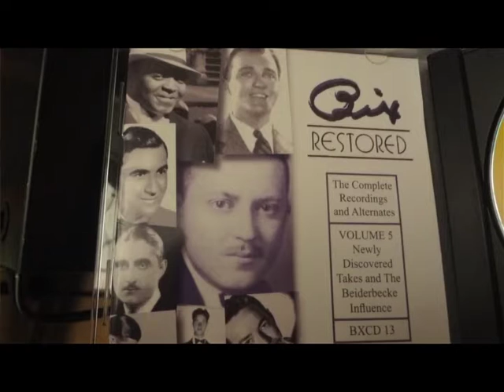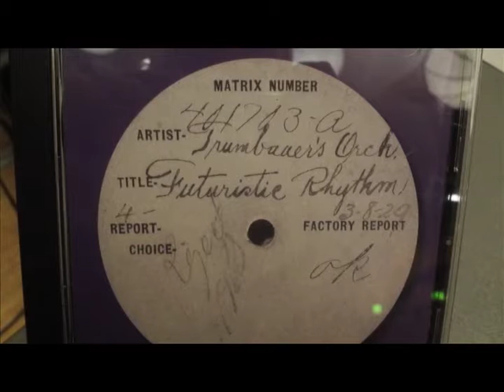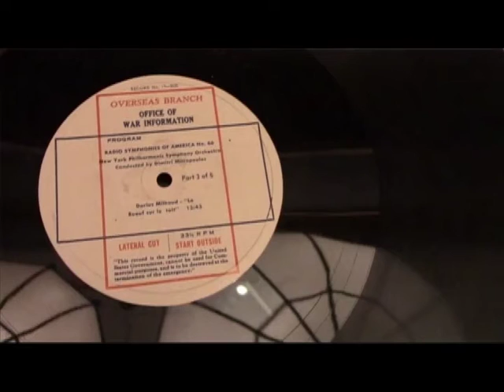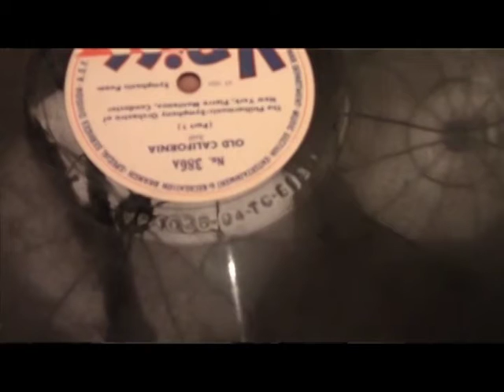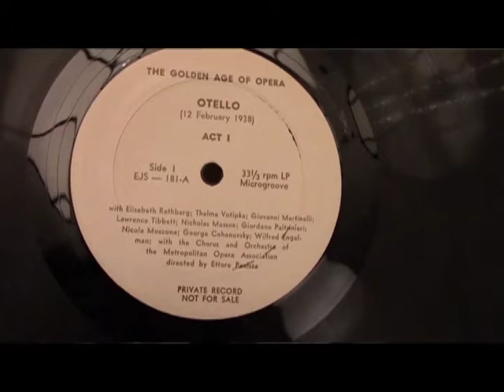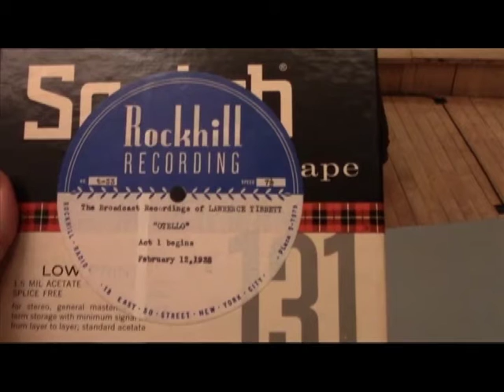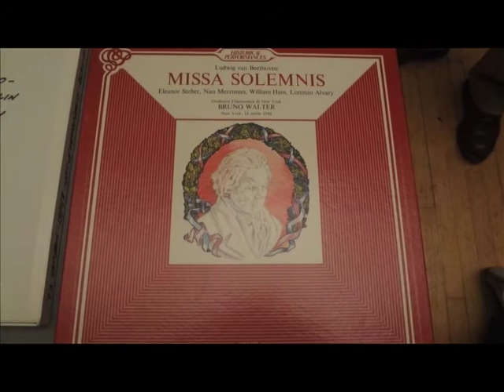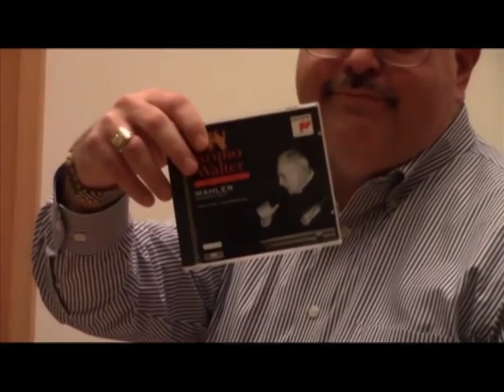GETTING BACK TO THE SOURCE (OR AS CLOSE AS POSSIBLE), presented by Seth Winner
The New York Chapter of the Association for Recorded Sound Collections presents its January 2014 program:

GETTING BACK TO THE SOURCE (OR AS CLOSE AS POSSIBLE)
Presented by Seth Winner

Remastering engineer Seth B. Winner will present an evening of audio examples of source material, including items in his personal collection, that he has either remastered or preserved, for the purpose of examining correct methods to retrieve such documents from media as diverse as pressings, metal parts, lacquer discs, original tapes and, in a number of instances, surviving tape copies from lacquer discs which otherwise have been lost. Featured artists to include Arturo Toscanini (naturally!), Dimitri Mitropoulos, Oscar Levant, Giovanni Martinelli, Zinka Milanov, Lawrence Tibbett and Jussi Björling.

SETH B. WINNER is currently engaged in a NARAS-sponsored conservation and preservation project concerning New York Philharmonic World War II-era broadcasts. He established Seth B. Winner Sound Studios in 1990. Among his previous remastering clients are the New York Philharmonic, Minnesota Orchestra, Metropolitan Opera, Sony Music, Pavilion Records, Ltd., Crystal and Universal Records. He has earned three Grammy Nominations and one honorable mention from NARAS. From 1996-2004, he was co-chair with Gary Galo of ARSC’s Technical Committee and a contributor to the CLIR Technical Report concerning analogue identification, conservation and preservation.

Recent preservation and remastering projects have been undertaken for The Cy Walter Archives, the Bach Aria Group, the Princeton Symphony Orchestra conducted by Mark Laycock, the Schnabel Family Foundation, the Benny Carter and Benny Goodman Collections housed at Rutgers University’s Institute of Jazz Studies, and a 4-CD package devoted to Jussi Björling’s American radio broadcasts published by the American JB Society on the WHRA label, as well as the final issue by Bluebell Records in Sweden of a 2- CD set comprising the last known recordings of the great Swedish tenor to be issued commercially. Since 1989 he has remastered the critically acclaimed Vocal Record Collectors’ Society annual issues. Recently, he has remastered various studio and live recordings featuring pianist Nadia Reisenberg for the Bridge and Romeo labels. As a sound engineer at the New York Public Library for over 25 years, he has supervised the preservation of such collections as the Voice of America, the National Orchestral Association, the Little Orchestra Society, Roberta Peters, Henry Cowell, Vincent Persichetti, Otto Luening and Eubie Blake. He has also been the technical curator of the Toscanini Collection since 1988.

The Sonic Arts Center at CCNY offers 4-year Bachelor of Fine Arts degrees in Music with a concentration in Music and Audio Technology. Their program provides an in-depth curriculum emphasizing real-world skills with a project-based approach. Students enjoy a well-rounded program, with emphasis on audio technology, music theory, orchestration, and history to help them compete in a field that today demands an ever-growing and highly diverse skill set.

Videographer: Leah Biel